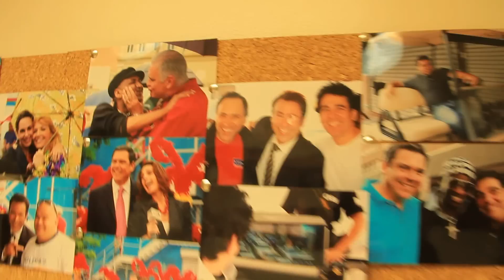JACOB FOREVER Y EL DANY EN MIAMI 2014 AUDIO EN VIVO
PBM PROMOTIONS EMPRESA DE PROMOCION ARTISTICA
Jacob Forever El Dany & Nando Pro de visita en Miami tomas hechas en la ciudad de Miami con audio en vivo.
Director: Emilio LLuveras
Promotions by ASERE KE BOLA™